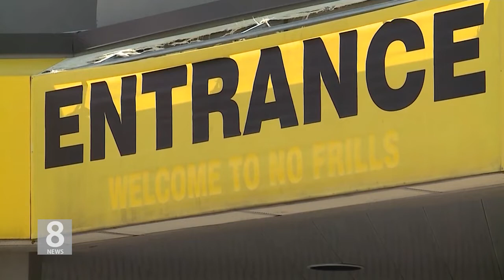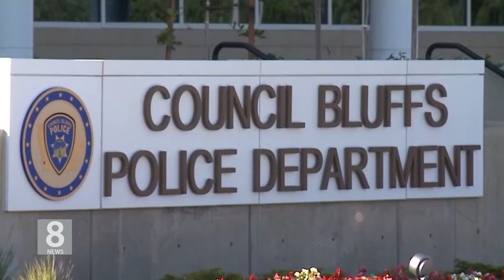7 .23 .19 KBS America News 실종 슈퍼마켓 직원…10년만에 냉장고 뒤에서 발견